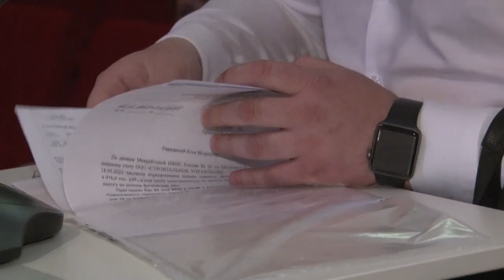Комиссия по должникам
Очередное заседание межведомственной комиссии по урегулированию задолженности состоялось в окружной администрации. На этот раз разобраться в причинах неуплаты пригласили 13 должников.